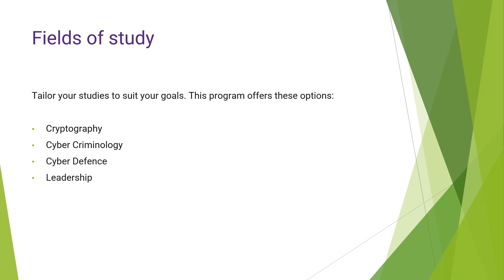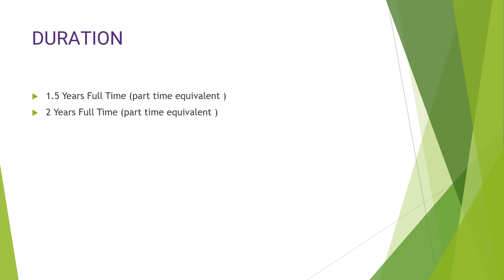Master of Cyber Security at University of Queensland.